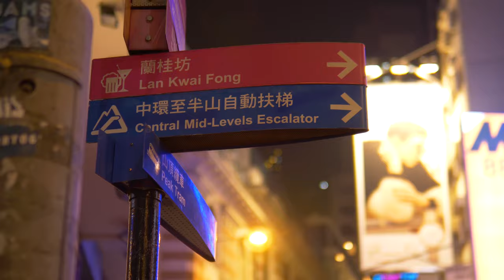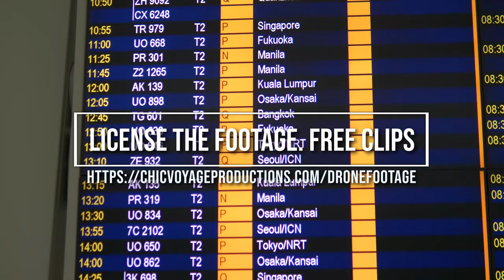Hong Kong NightLife Stock Footage Free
Where I find Accomodation in Hong Kong. I like HKU MRT station

Music
The Vendetta (ft. Apoxode)
Jeff Speed

My camera Panasonic GH5 with lens kit

My backpack: 13 inch laptop version Sirui Urbanpro

DJI OSMO for vlogging
The sunglasses I wear

my oakley sunglasses

lacie 1tb My Free Video Editing Course (Adobe Premiere 2019)

Learn Travel Aerial Videography with me using Mavic Air

My street Videography Backpack

My ultrabook laptop for editing Adobe Premiere on Windows 10 Huawei Matebook Pro X Windows Macbook Pro Killer